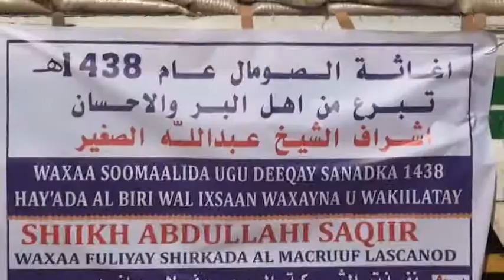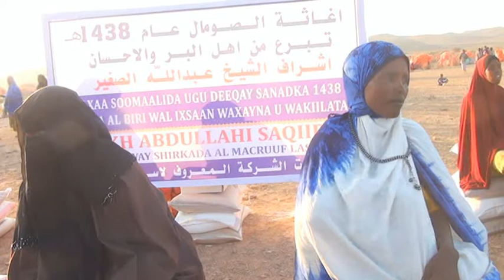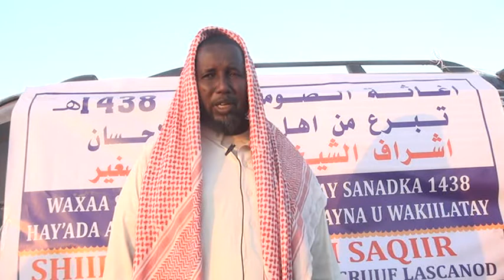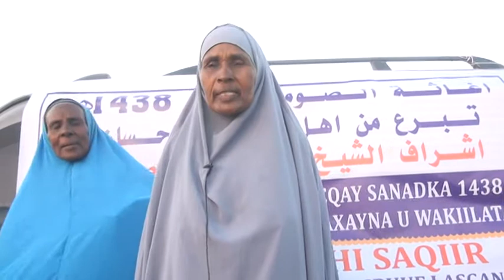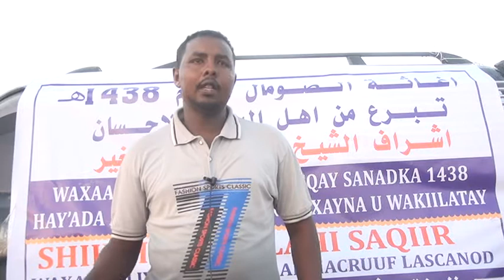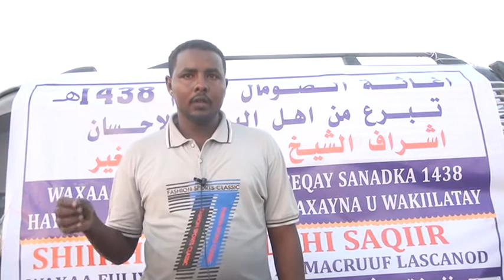تبرع من اهل ا لبر والا حسا ن